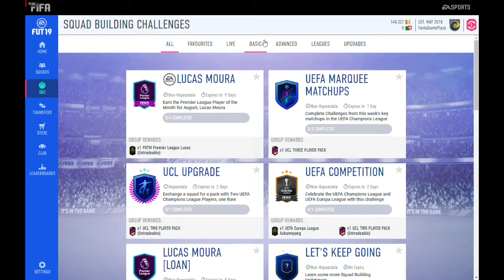FIFA 19 SBC - HYBRID LEAGUES - SEVEN SUSPECTS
FUT 19 WEB APP SBC completing with gold pack opening

Squad Building Challenge

PC specs
Cpu  AMD A10 9700 with Overclock 4.0 Ghz & 1.35 Volts
Mobo ASRock AB350m-hdv
Ram DDR4 8 Gbyte Single Channel GSkill Aegis F3000
Radeon RX560  4Gb  16CU